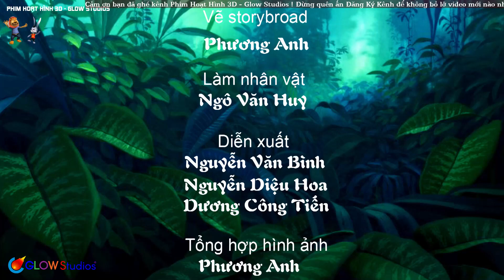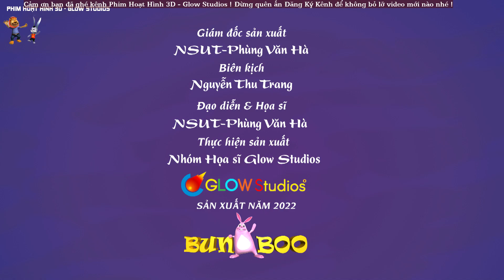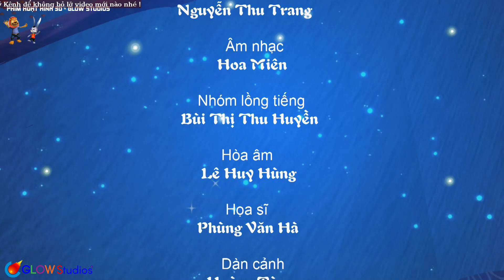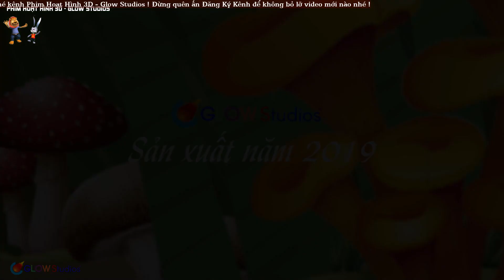Xem phim Hoạt Hình năm 2022 mới nhất - Hoạt hình vui nhộn hài hước | Phim Hay